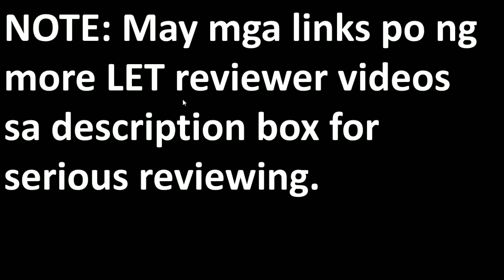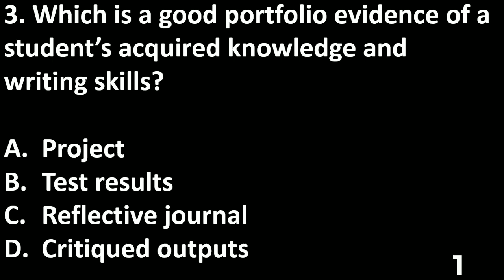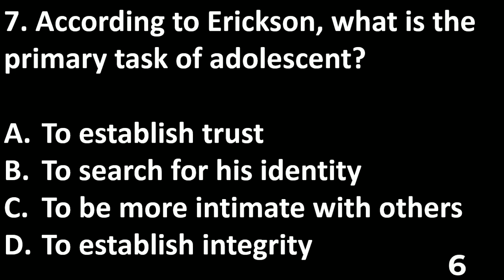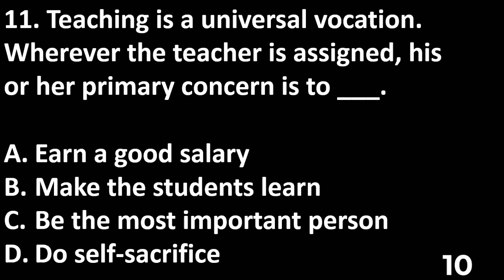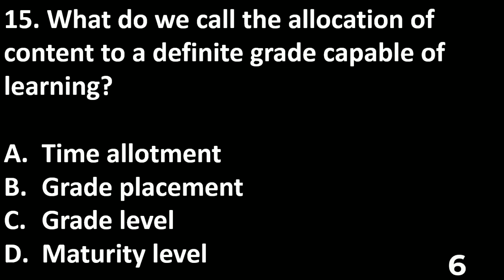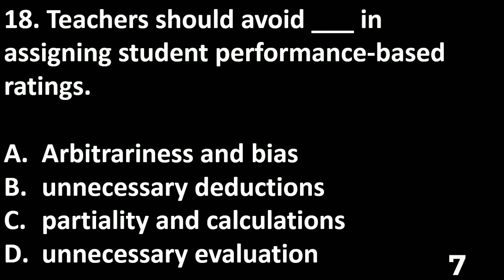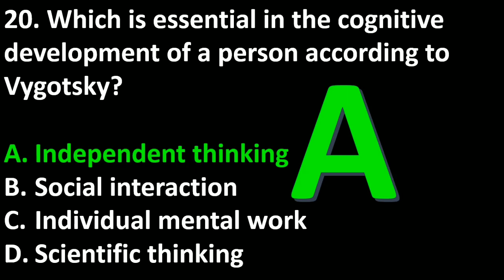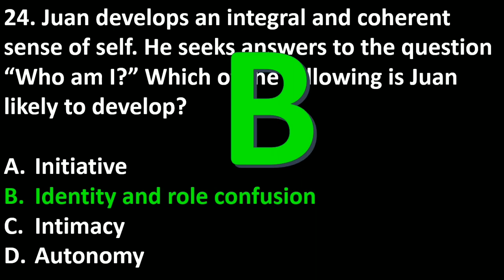LET 2023 NEW CURRICULUM PROFESSIONAL EDUCATION PRE-BOARD DRILL | Englishbytes with Sir Ibon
This video entitled LET  2023   NEW  CURRICULUM  PROFESSIONAL  EDUCATION  PRE-BOARD DRILL | Englishbytes  with  Sir Ibon was made to help LET examinees who wants to take the let 2023  pass the board exam particularly under the professional education new curriculum. This video serves as their final coaching before the exam..

let 2023 new curriculum, let 2023 new curriculum coverage
20 professional learning credits
continuing professional education (cpe)
20 professional learning credits cfa